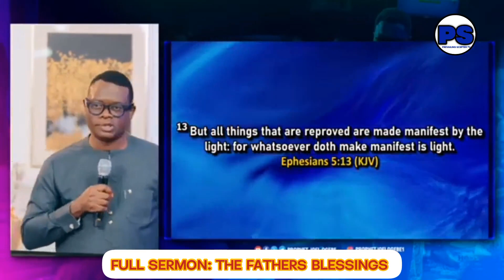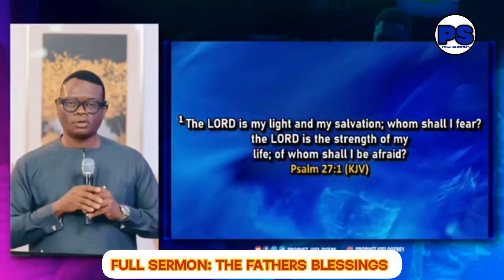WHAT YOU DON'T KNOW ABOUT THE DIMENSION OF GOD AS LIGHT|| APOSTLE AROME OSAYI